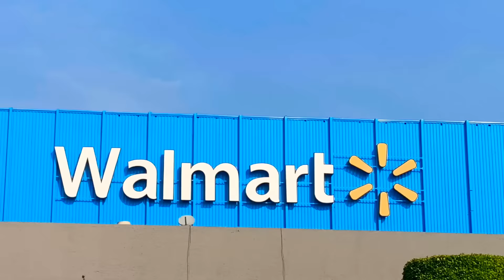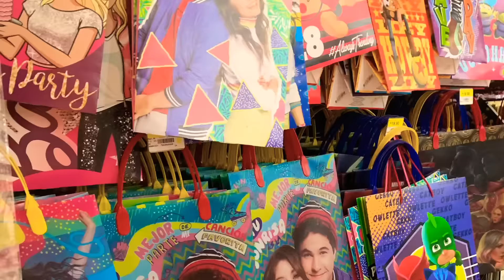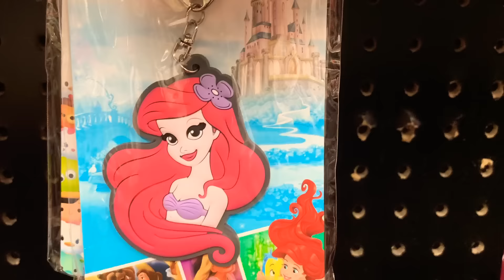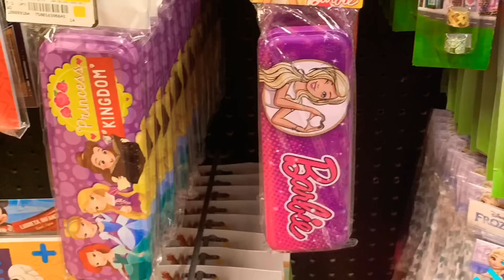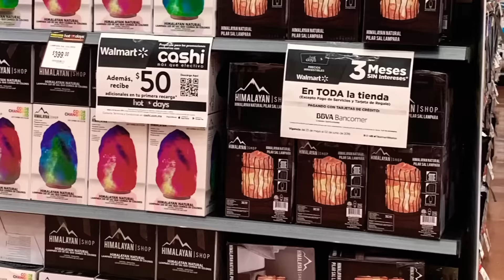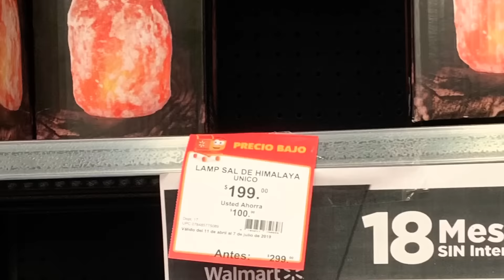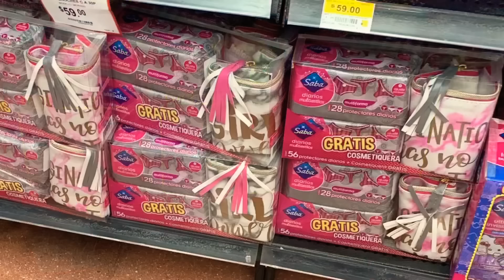Recorrido todo Prichos en Walmart Plateros hoy martes 28 de mayo del 2019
Les comparto el video del recorrido de hoy a WM Plateros en la que ya se encuentra la colecciòn Elegant,Tambièn visitè WM Universidad sin novedades.

Ubicaciòn de Walmart Plateros:  Blvd. Adolfo López Mateos 1701, Lomas de Plateros, 01480 Ciudad de México, CDMX

😃Felices compras 🛍